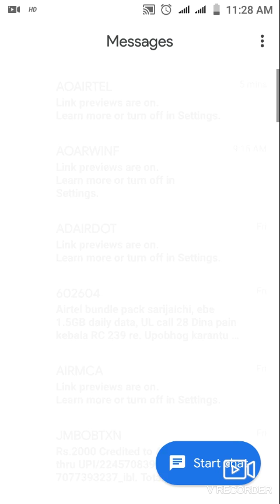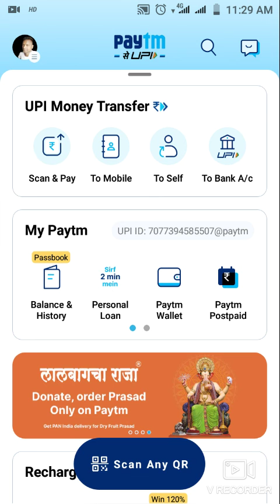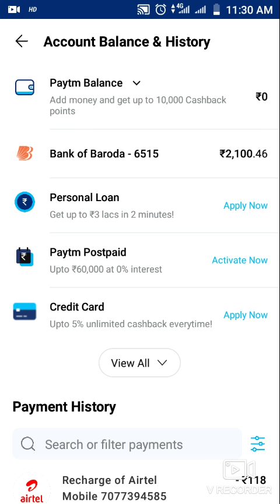Kalia Tanka check Karantu Mobile re ,କାଳିଆ ୟୋଯନା